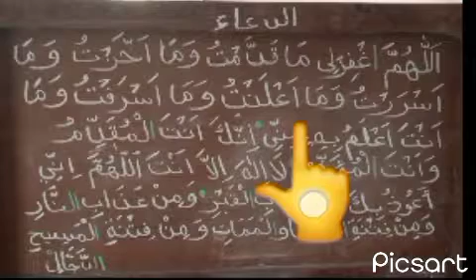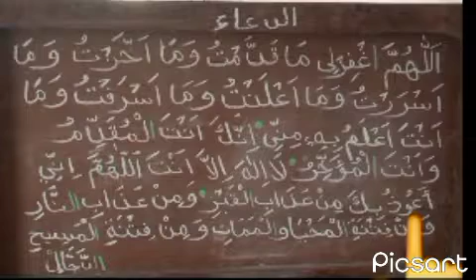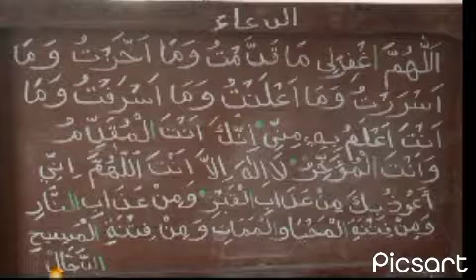dua after atthasshahhud please share, subscribe🔔